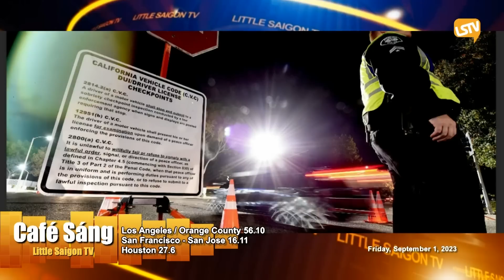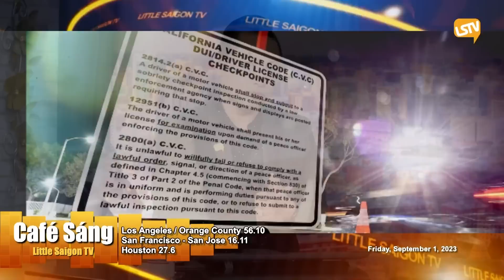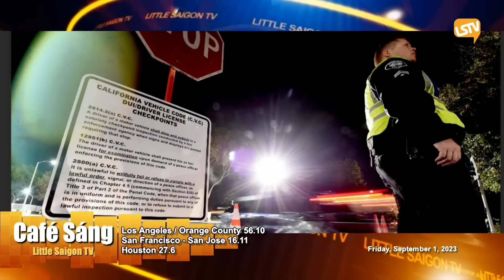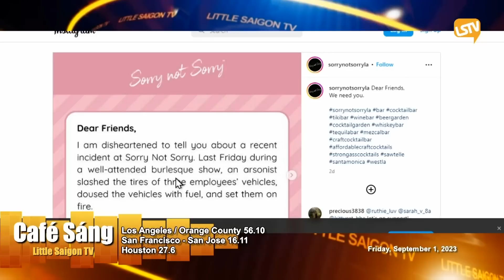Cà Phê Sáng FULL (09-01-23) với Ngọc Lan và Lê Thái